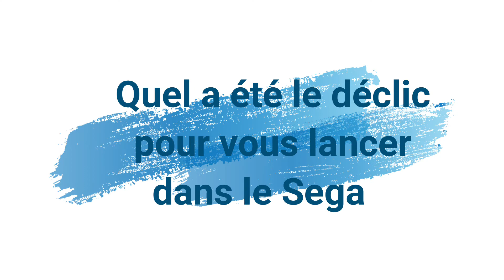koz koze Claudio Veeraragoo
Il a, à son actif, plus de 375 compositions, 8 CD, 30 cassettes, et plus de 45 disques vinyles de 45 tours. Sa musique lui a permis de faire le tour du monde, accompagné, bien sûr, de ses fidèles musiciens et danseuses…Ambalaba, Ton Manuel, Bhai Aboo, entre autres.
Les Mauriciens ont dansé et adorent toujours le ségatier Claudio Veeraragoo…
Mauritius News a eu un ''Koz Koze'' avec lui…pour savoir surtout qu’est-il devenu et que fait-il actuellement. Rencontre avec ce grand ségatier mauricien, qui n’a cessé de faire honneur à notre quadricolore…